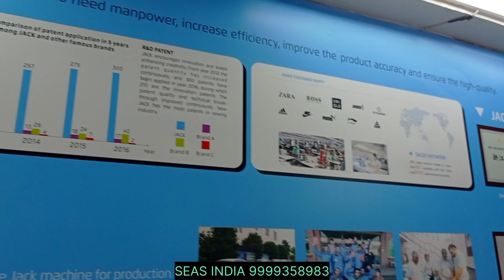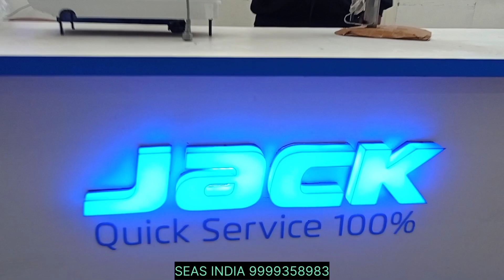सिलाई मशीन | Industria Sewing Machine |Sewing Machine Wholesale| SEAS INDIA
industrial sewing machine price in india
juki industrial sewing machine
usha industrial sewing machine
types of industrial sewing machine
Which industrial sewing machine is best in India?
Which industrial sewing machine is good?
What is the price of Usha sewing machine?
कौन सी औद्योगिक सिलाई मशीन अच्छी है?